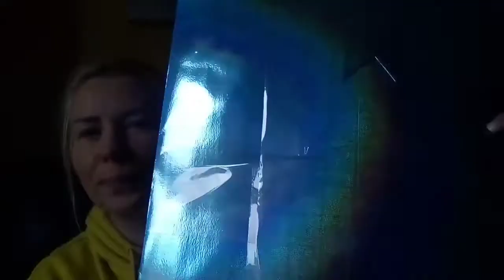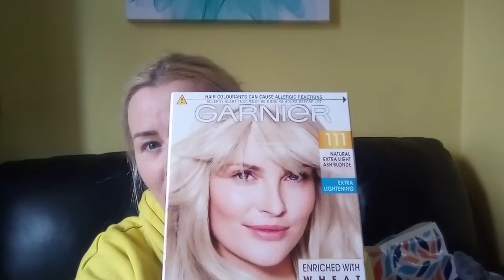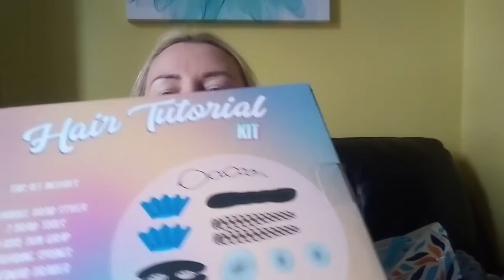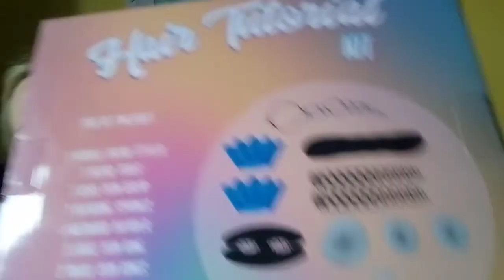#121// Haul B&M / GIFTS / UPOMINKI / HOLIDAY /